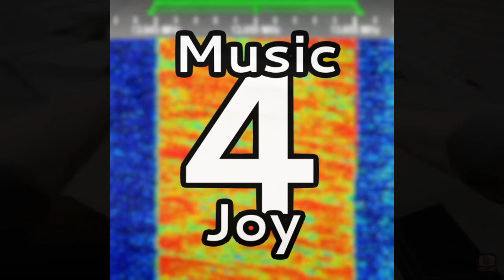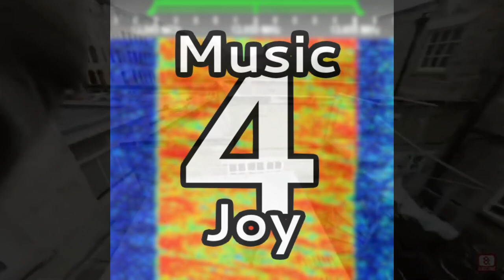Music 4 Joy | 30.04.2024 Recording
"Music 4 Joy" is a DRM music station, that broadcasts electronic/techno music and gets transmitted by Media Broadcast GmbH from Germany.
Hope you will enjoy! 😉